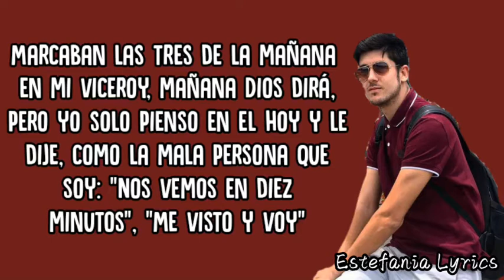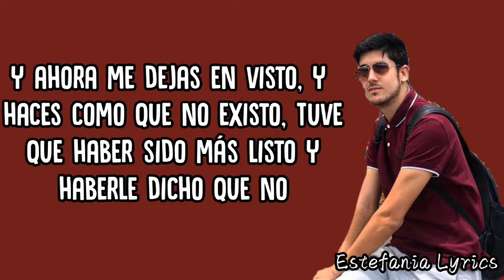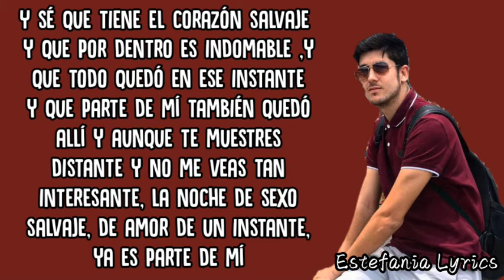Subze - Me Visto Y Voy (Letra)